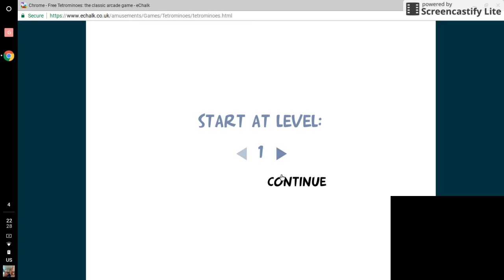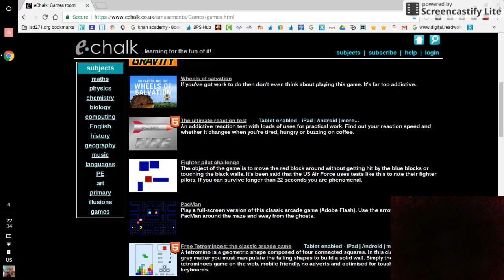Apr 19, 2017 10:34 PM